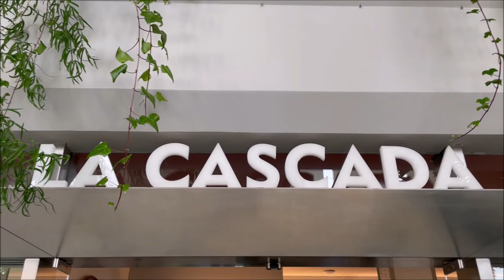Spring Hotel Vulcano & UP! Hotel Tour - Playa de las Américas - Tenerife 2024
Spring Hotel Vulcano is a popular hotel, renowned for its great location and it's magnificent gardens both inside and out, its the perfect choice for couples who want a romantic getaway or friends in need of some rest and relaxation. By day, soak up the sun around the stylish pool. By night, watch the sun go down at the chill-out bar and terrace where the ambiance is relaxed and the drinks are flowing. Upgrade to an Exclusive UP! Service room to gain access to the UP! rooftop terrace where you will find a stunning infinity pool, sunbeds and whirlpool as well as complimentary snacks and drinks!

This YouTube channel is a project designed to help tourists like ourselves to get a glance at their next holiday.